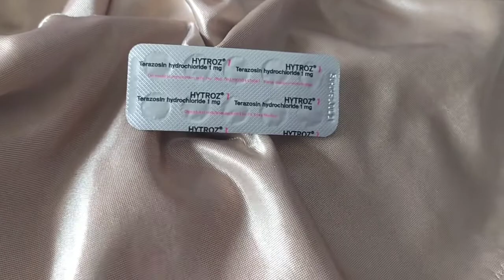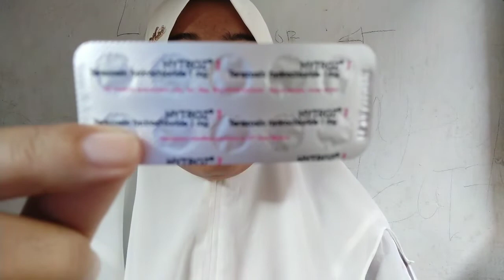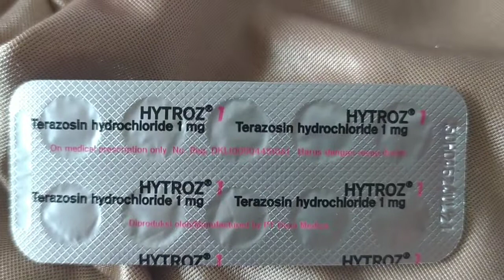Obat hipertensi dan hiperplasia prostat jinak dengan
Komposisi
HYTROZ 1 mg
Tiap tablet mengandung:
Terazosin hydrochloride 1,187 mg setara dengan terazosin 1 mg

Indikasi
Hipertensi
Hiperplasia prostat jinak

Dosis
Hipertensi
Dosis awal: 1 mg satu kali sehari menjelang tidur, kemudian dosis dapat dinaikkan perlahan-lahan hingga mencapai 5 mg sekali sehari.

Hiperplasia prostat jinak
Dosis awal: 1 mg satu kali sehari menjelang tidur, kemudian dosis dapat dinaikkan secara perlahan-lahan hingga 2 mg, 5 mg atau 10 mg sekali sehari.